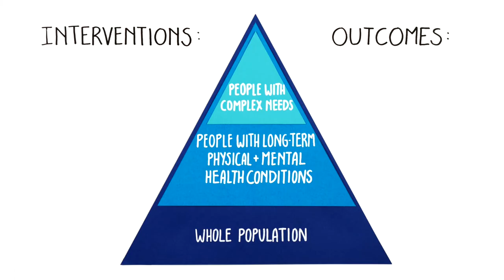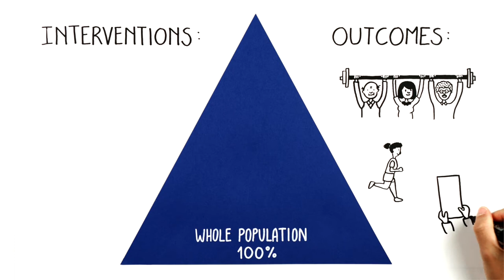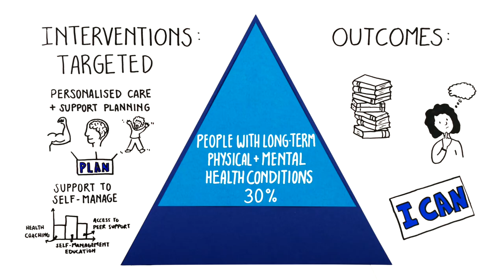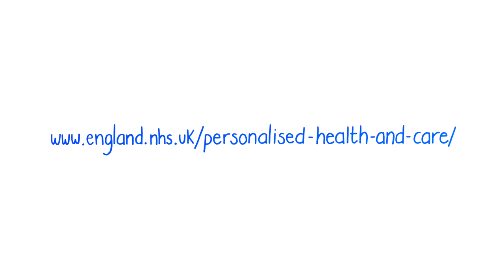Comprehensive Model of Personalised Care (short verison)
The Comprehensive Model of Personalised Care demonstrates how a more personalised care approach can bring benefits to people's health and well-being as well as to deliver important system efficiencies and savings. More details